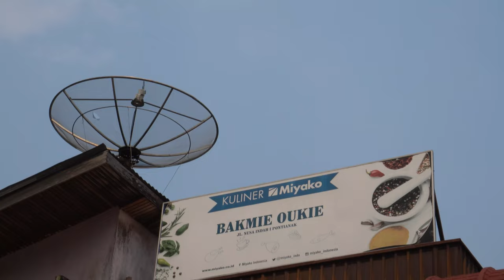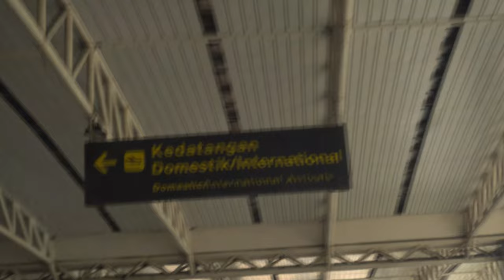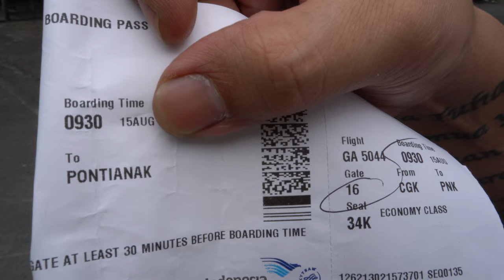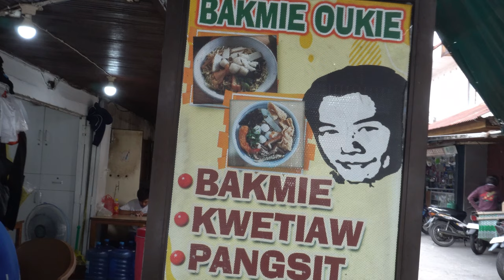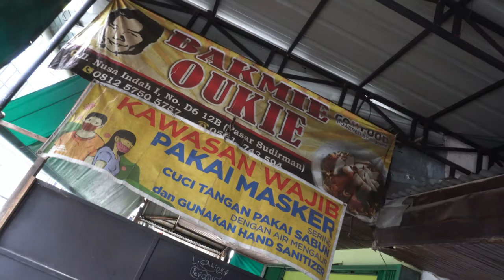Kulineran Di Salah Satu Spot Tertua Pontianak | Bakmie Oukie Kepiting Pontianak.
Kulineran Di Salah Satu Sport Tertua Kalimantan | Oukie Bakmi Kepiting Pontianak.

Hallo bray, kali ini kita bakalan ajak kalian buat main keluar provinsi nih Bray, kita bakalan cobain banyak makanan di daerah kota Kalimantan Barat yaitu Pontianak anak nih Bray, kenapa di Pontianak anak? ada yang tau? karena pusat makanan yang pasti nya uenak enak ada banyak di daerah Pontianak anak tuh bray, dengan tempat Bakmi nya yang ada di pusat kota Pontianak jadi lebih mudah nemuin nya nih Bray..
kali ini kita akan ajak kalian nyobain makan di Oukie Bakmi Kepiting yang mengandung babi nya nih Bray, Bakmi nya tuh bentuk nya agak sedikit lebih kecil kecil, dan keriting yah, tapi soal rasa udah jangan di tanya in lagi nih Bray, gua sendiri yang rasain tuh enak banget, Poko nya buat kalian pada pecinta bakmi ini kalian harus coba sih, karena ini unik dan uenak pasti nya Bray,
Benteng Daging adalah Distributor bahan baku restaurant dan rumah tangga untuk kebutuhan protein anda.
Barang-barang berkualitas saja yang kami berikan kepada anda dengan pelayanan terbaik.
Google Maps " Oukie Bakmi Kepiting Pontianak "
Jl. Nusa Indah 1 No.128, Darat Sekip, Kec. Pontianak Kota, Kota Pontianak, Kalimantan Barat 78243.
Range Harga :
Bakmi Babi Kepiting : 30.000
Es teh tawar : 5.000
Buka Mulai 06:00 - 23:00
Shopping: